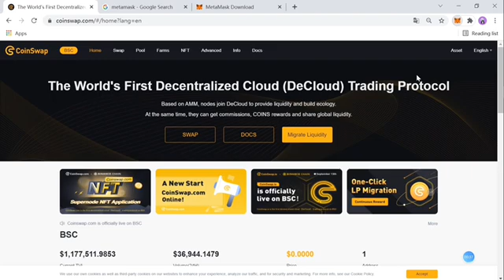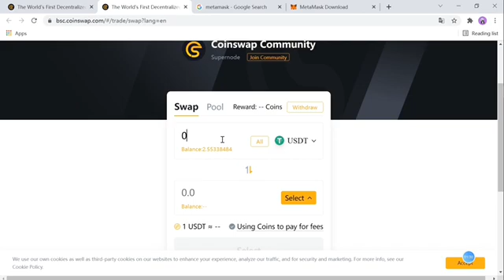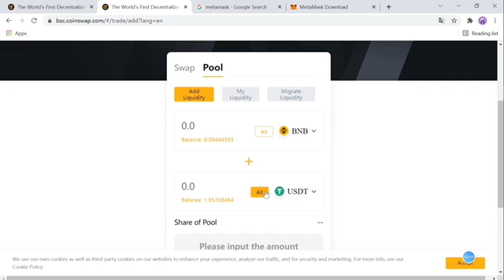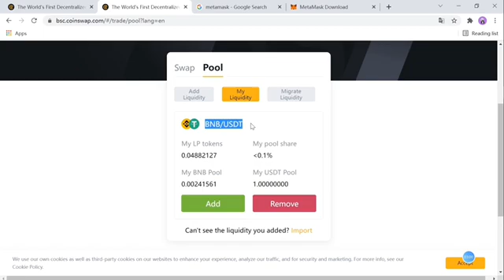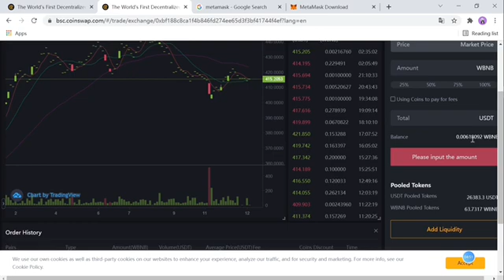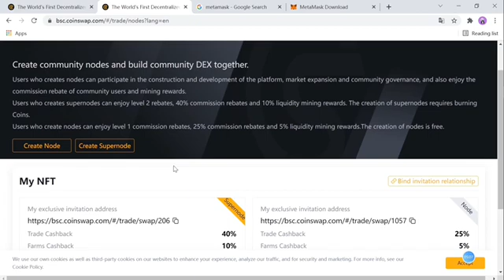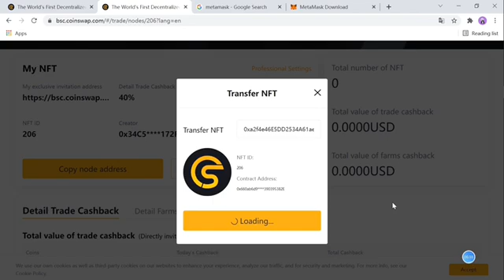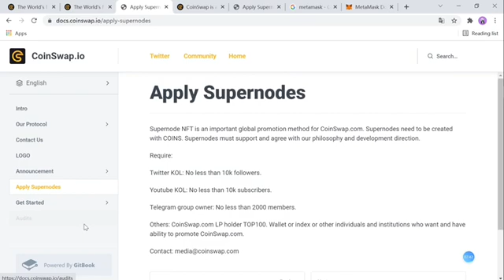CoinSwap.com use tutorial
CoinSwap.com is the first decentralized cloud（DeCloud） trading protocol on BSC.